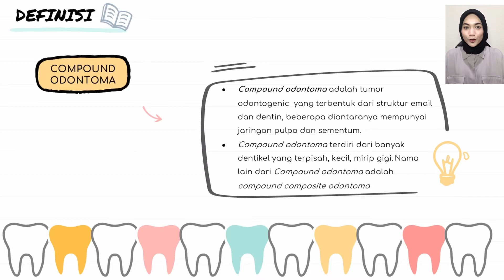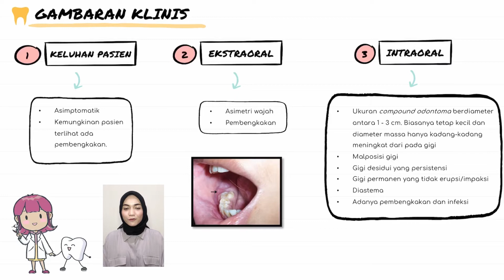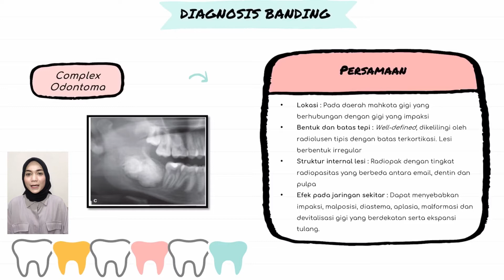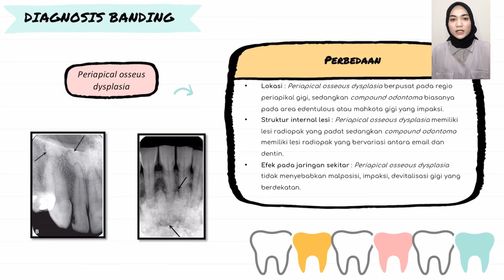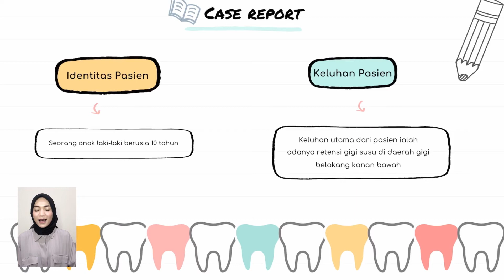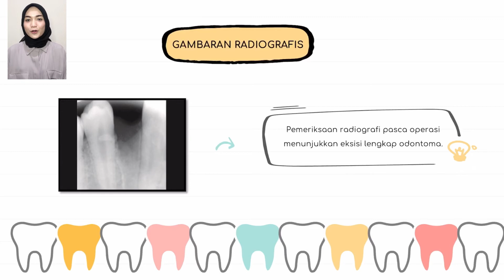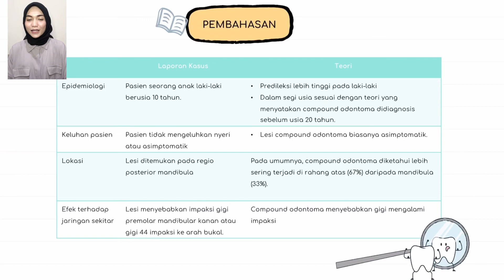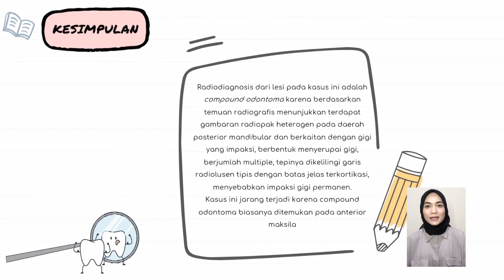Journal Reading Dental Radiology - Compound Odontoma (Nining Elsa Noviolin - 04074821921003)